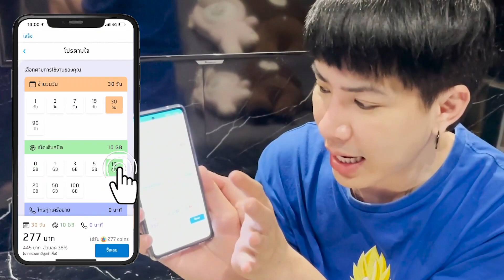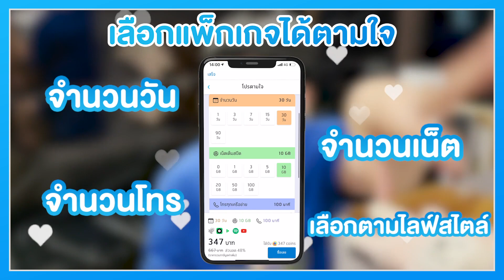ใช่ค่ะ ep.55 | ทำตามใจ คนในสตอรี่ 🐵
คนสวยก็ต้องขี้ตามใจเป็นธรรมดา รีวิว ปีเงิน ตามใจคนในสตอรี่!!!

LINE : aimdee56
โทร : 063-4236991